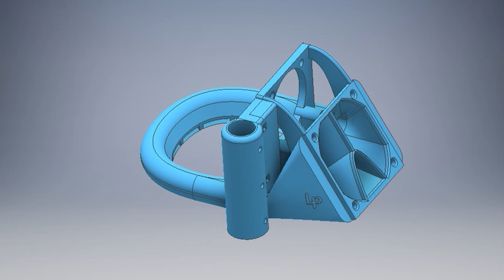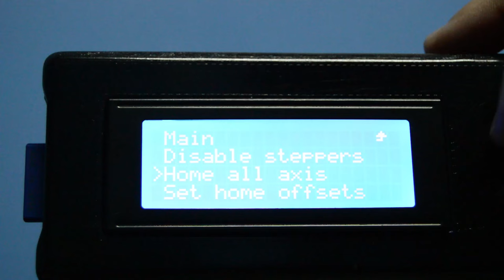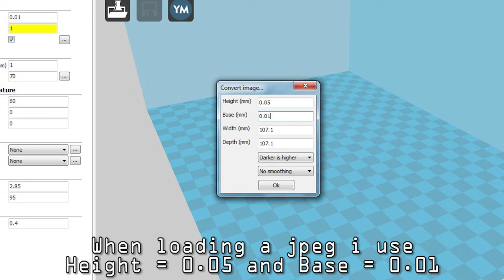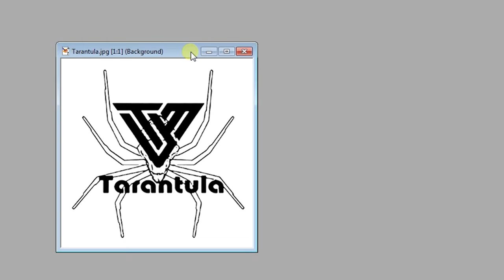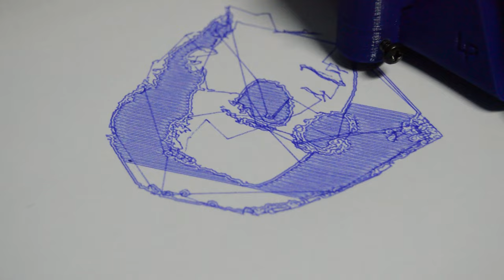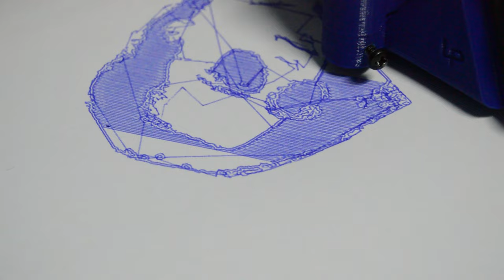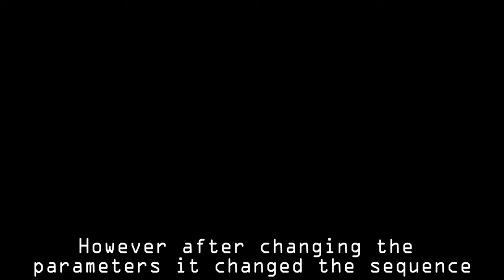Making my 3D printer DRAW - TEVO tarantula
Hi guys,
this my 3D to 2D conversion of my 3d printer (TEVO tarantula) experiment. In this video i show how i have done it and the issues i have seen.
I used the original fanduct designed by Laurent Paillard and modified it.